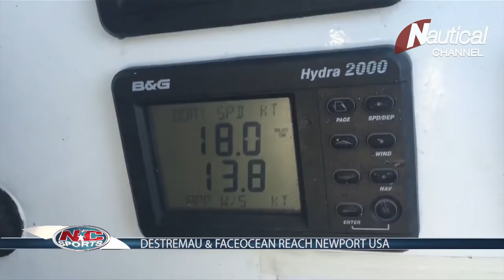NC Sports 6 May| The Transat, Alinghi wins Qingdao, World Cup Hyéres, WSL Jr Pro Biscarrosse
And they're off! After Monday's spectacular start the Pros are now on course to New York, at The Transat.  Alinghi wins Act 2 in Qingdao for a full-on battle with Oman Air at the Extreme Sailing Series. Final results from Antigua Sailing Week . Spectacular comeback for  Philippe Chiappe at the 24 hours of Rouen. Sailing World Cup Hyéres: results and insight.  Plus WSL Junior Pro Biscarrossa, Eurocat,  and lots more.

Plunge into the action ! .With NC Sports
The full NC Sports experience is on Tv, tablet and mobile.  Go to nauticalchannel.com for availabilty in your country, or email  your local provider: "I want Nautical Channel!"